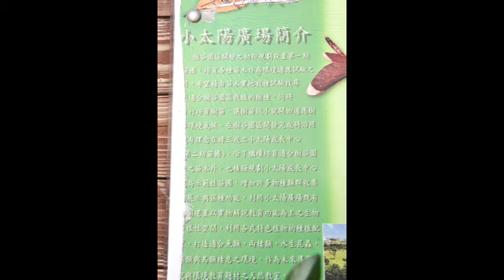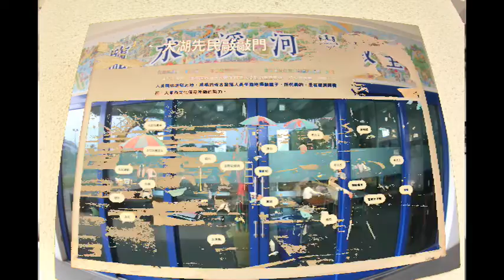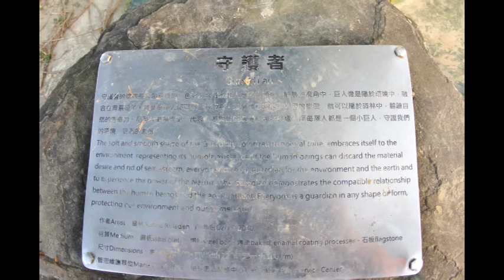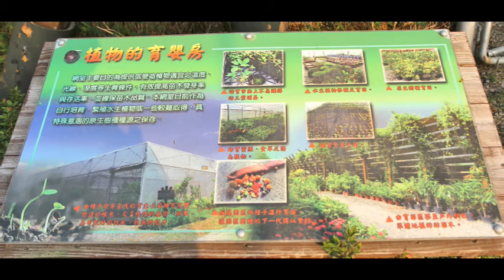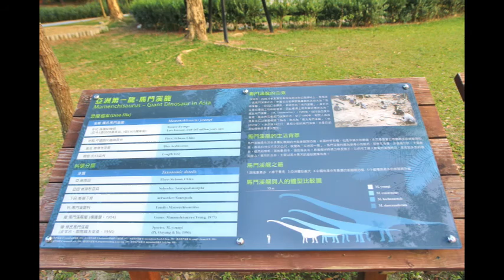南科樹谷園區~小太陽廣場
樹谷園區開發之初即規劃設置第一期苗圃，培育各種苗木作為環境適應試驗之用，希望藉由苗木實地栽種試驗找尋最適合樹谷園區栽植的樹種，同時自行培育樹苗，讓樹苗從小就開始適應樹谷環境氣候。樹谷開發完成時沿用既有理念在綠三成立小太陽成長中心(第二期苗圃)，除了繼續培育適合樹谷園區之苗木外，也積極規劃小太陽成長中心成為示範性苗圃，增加許多物種類群收集、展示與保種功能，利用綠三既有空間建置以實物解說教育功能為主之生物多樣性空間，利用各式特色植物的種植配置，打造適合魚類、兩棲類、水生昆蟲、蝶類與鳥類棲息之環境，作為未來導覽解說與環境教育題材之天然教室。